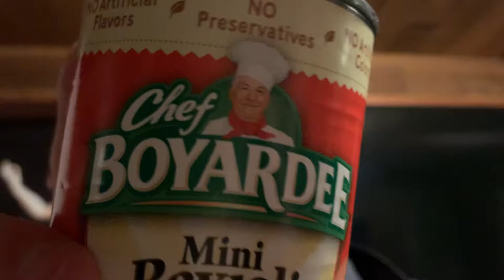It’s-a Me, Chef Boyardee!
I thought this was pretty funny, but I’ve had a couple drinks so maybe it’s actually not!  XD